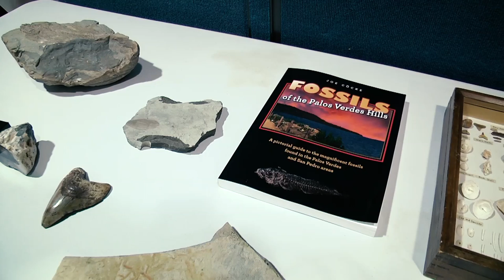Peninsula Beat 67 - Fossil Discovery in Palos Verdes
Peninsula Beat 67 - Fossil Discovery in Palos Verdes, RPV Resident Joe Cocke makes an amazing Fossil Discovery while on a routine Hike. Reporter Mark J. Doddy